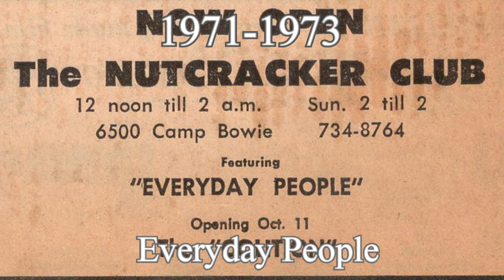Lynn Hanna Music Anthology pt 2 movie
1960s-1970s music from rock bands Mankind ,The Big Beats, The Everyday People, A-Train. Featuring Larry Randall and the Big Beats. Bobby Lee and the Everyday People, Rudy Lackey and Mankind. Lynn Hanna was the lead guitar player for each group from 1960s=1970s. Grapevine Texas rock band. Band members for Mankind were Bob Dilg on bass, Larry Scribner on drums, Jimmy Davis on guitar with Rudy Lackey and Lynn Hanna vocals. The Everyday People members were Bobby Arthur on bass, Steve Roach on drums, Kenny Rolins on horns, Ron Schuller on horns with Bobby Lee and Lynn Hanna on vocals. The members of the Big Beats were Johnny Morgan on drums, Tommy Young on organ  Harrold Taylor on horns with Larry Randall and Lynn Hanna on vocals. old music of the 1960s-1970s  Texas garage bands  Chuck Berry backup bands Bands on tour with Vanilla Fudge in the 1960s. Lost music of the 1960s and 70s. rock oldies. tv show Sump'n Else live rock bands ,rock music of the 1960s ,rock music of the 1970s, classic music,  classic rock songs 1960s rock songs